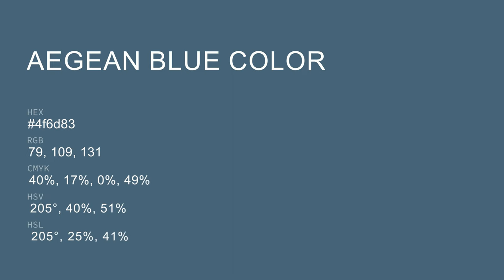Aegean Blue color 4f6d83 hex color - Blue color - Warm color 4f6d83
What color is Aegean Blue ? 4f6d83 hex color - Blue color - Warm color 4f6d83

Hex 4f6d83 Color Code is also known as Aegean Blue color.